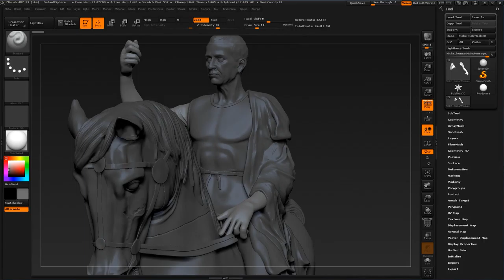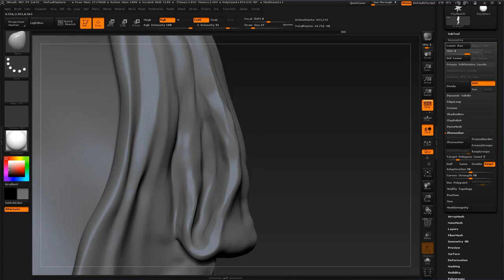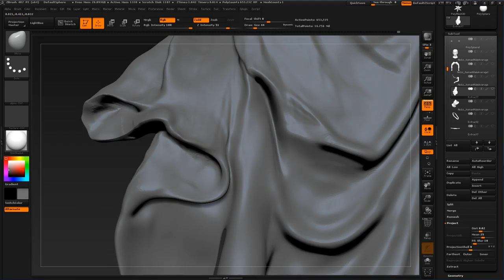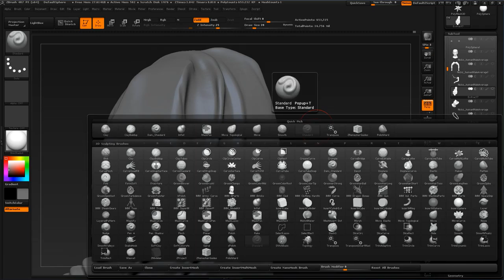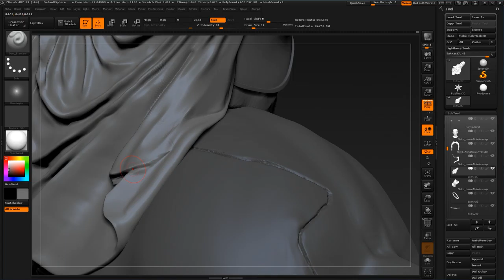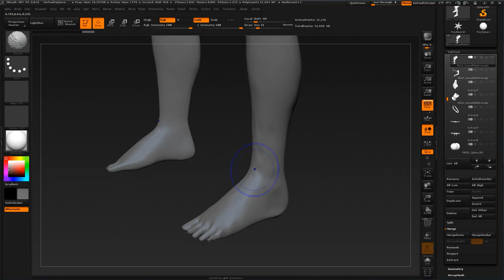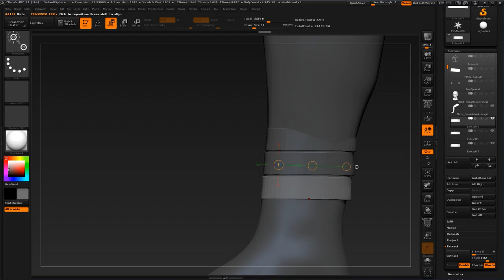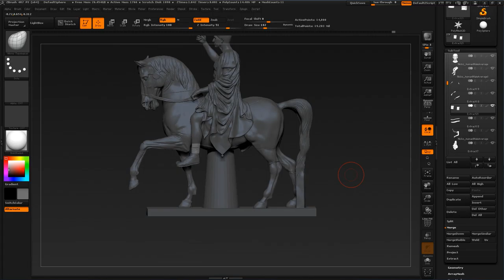How to SCULPT an EQUESTRIAN STATUE in ZBRUSH 4R7 - Marcus Nonius Balbus Statue HD PART 5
Yet another Statue study, but this one is much longer, involves Animal study, portrait study and clothes study. I did had fun working on it, I have learn myself working on this project and I hope you will also.